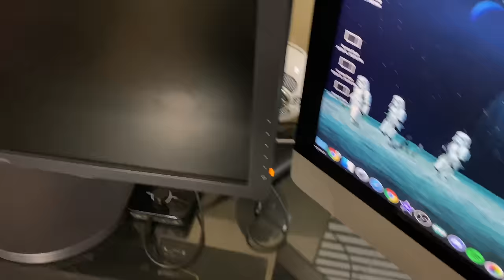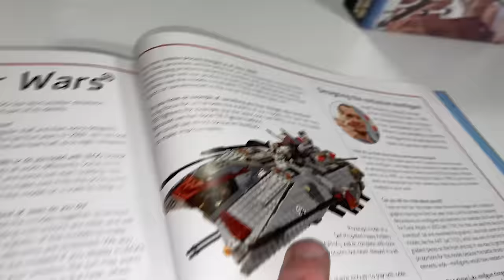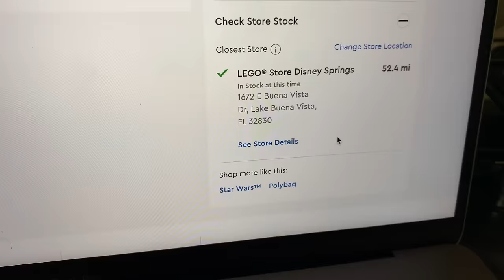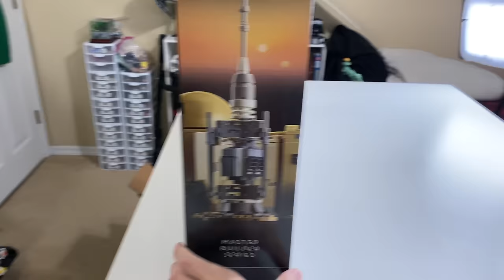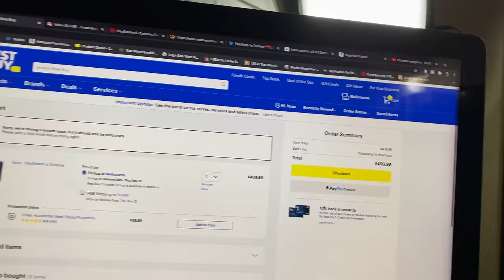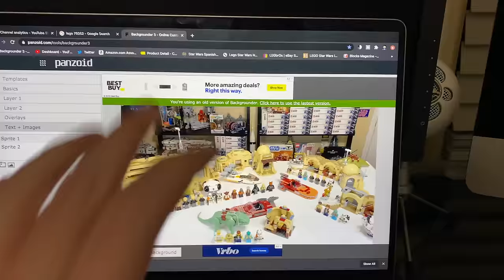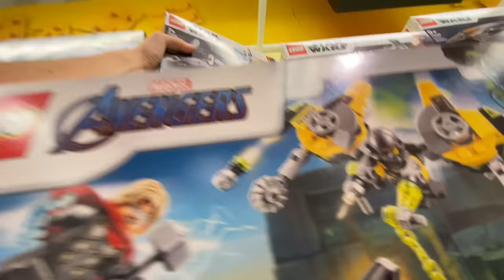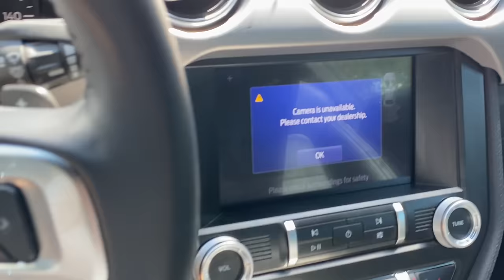LEGO Clearance... NOT!, LEGO Mos Eisley Cantina Arrives!, & More! | MandRproductions LEGO Vlog!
MandR Vlogs is back! I did some LEGO room cleaning to find all the LEGO sets I'm giving away, I was able to buy even more 501st Battle Packs, & my NEW LEGO Star Wars Mos Eisley Cantina set showed up late but it's still awesome!